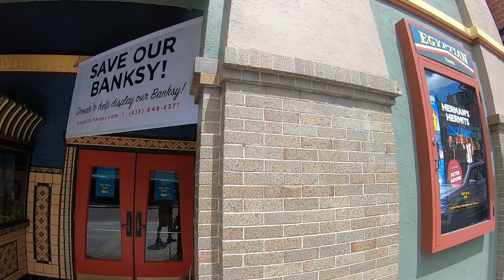Kristoff the RVing Cairn Terrier checks out Park City and the Olympic Training Center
Visit downtown Park City Utah as Kristoff explores Main Street restaurants and interesting shops with a stop at the Olympic training centre where we saw ski training jumps that go into a swimming pool for their beginning practice for ski jump competition.